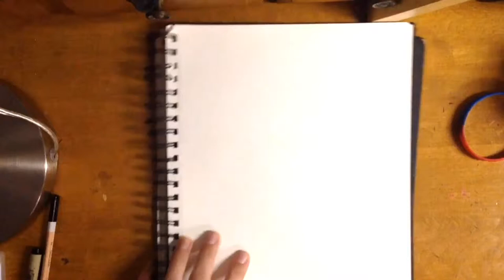Drawing of Steve Harvey By Marshall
Are we gonna pass or play?